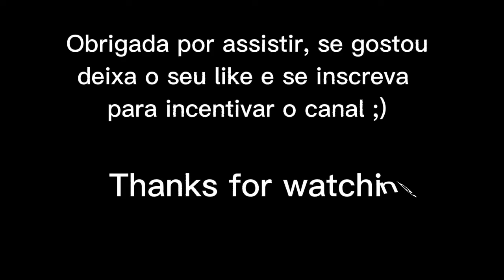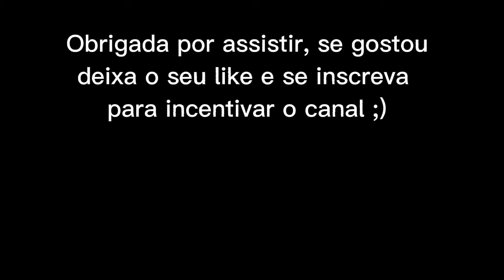Diy - Artesanato - Eva flower and vase. Como fazer uma flor de EVA e um vaso com sisal.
Fácil de fazer, usando ferro de passar roupa, EVA com gliter, cola quente, pérolas e tesoura. E ainda ensino a fazer um vaso fofo com EVA e corda de sisal com aquele pote de vidro que está encostado na sua casa e você nem usa... :) Bora fazer?
Fácil?  O resultado, depois você me conta!

Vou adorar saber que você se identificou com o meu trabalho e ajuda o
You tube levar para mais pessoas! Vocês não imaginam como é gratificante ver os números crescerem de inscritos, likes, visualizações e comentários!

Easy to make, using an iron, EVA with glitter, hot glue, pearls and scissors. And I still teach you how to make a cute vase with EVA and sisal rope with that glass pot that is leaning against your house and you don't even use it... :) Let's do it?
Easy? The result, then you tell me!

Leave your like! I would love to know that you identified with my work and help the
You tube take it to more people! You can't imagine how gratifying it is to see the numbers of subscribers, likes, views and comments grow!